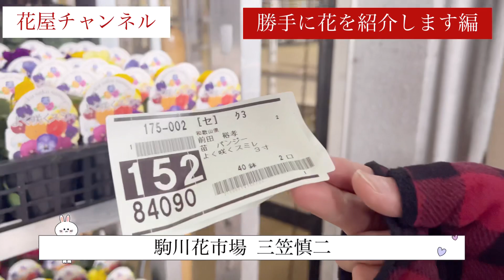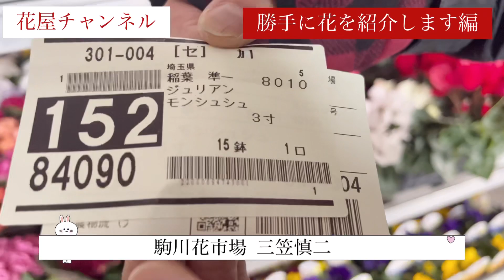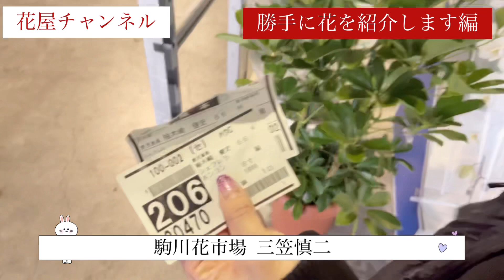【仕入れ】勝手に花を紹介します【駒川花市場】三笠慎二